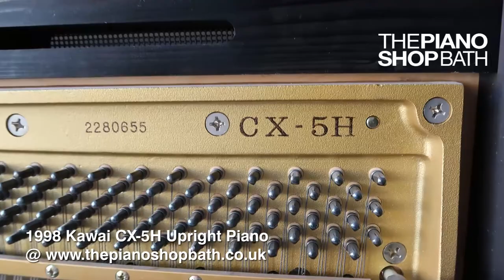1998 Kawai CX-5H Black Gloss Upright Piano @ The Piano Shop, Bath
Pre-owned upright piano, manufactured 1998
H 1.13 m x W 1.50 m x D 0.54 m (H 3′ 8″ x W 4′ 11″ x D 1′ 9″)
Finish: Black Gloss
This piano is an excellent instrument for practice or small studio. It provides a good volume.  It has a responsive medium-action keyboard, with a bright and resonant tone that is even across the registers. A great piano for beginner to intermediate players.
Comes with our 5-year guarantee
All pianos purchased from The Piano Shop Bath include free UK mainland delivery (ground floor) and a complimentary first tuning.